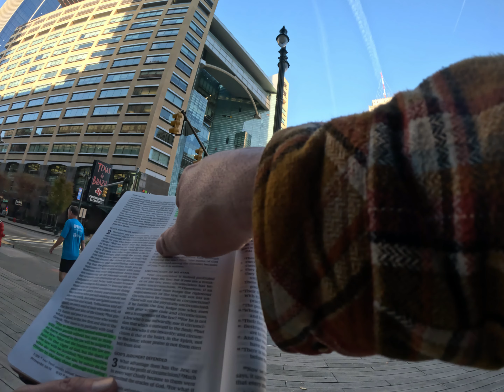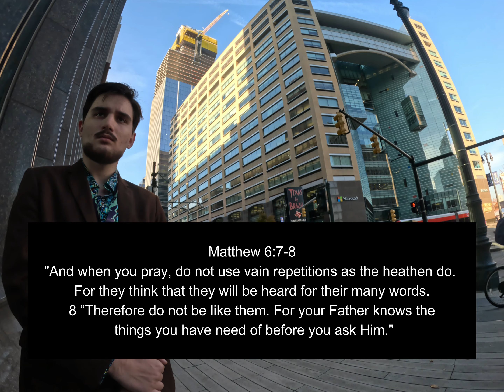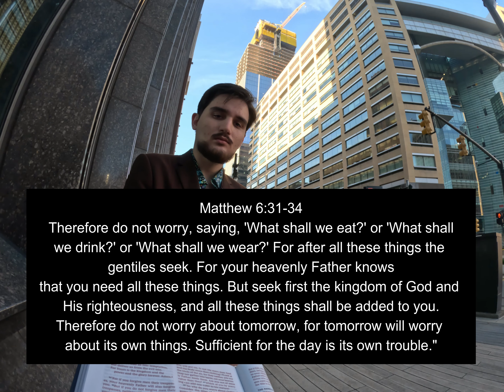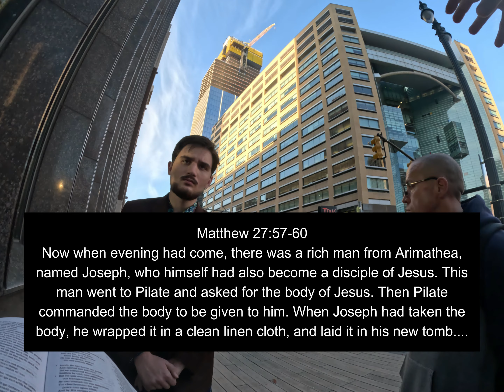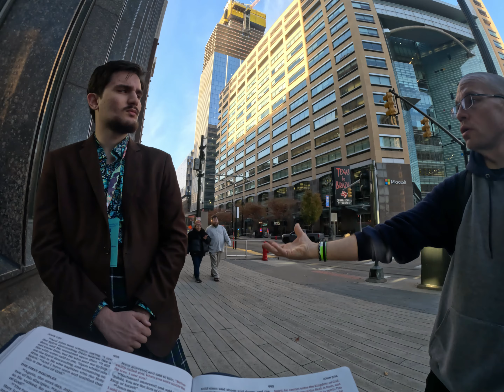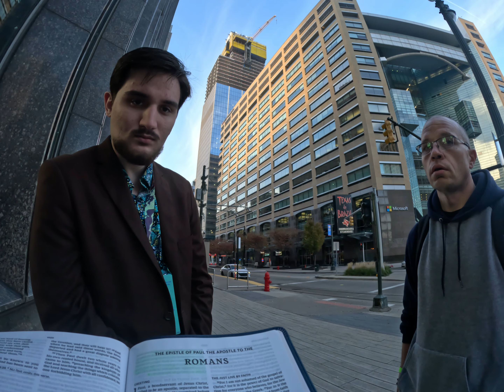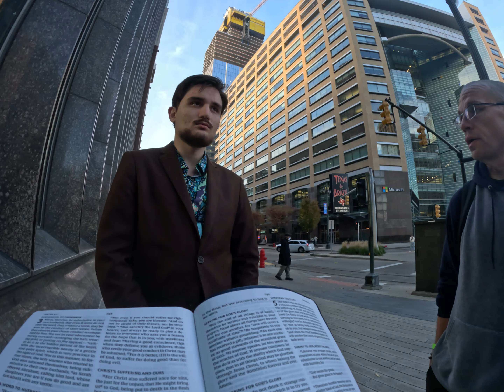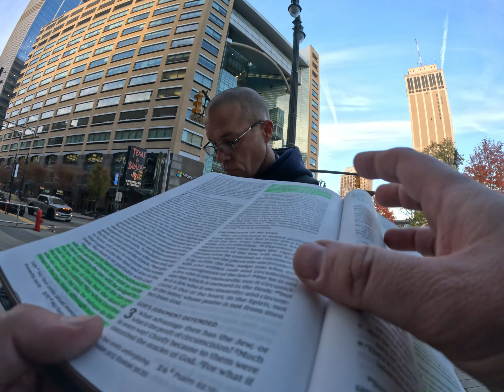What if someone had no knowledge of God?? (4k Video)